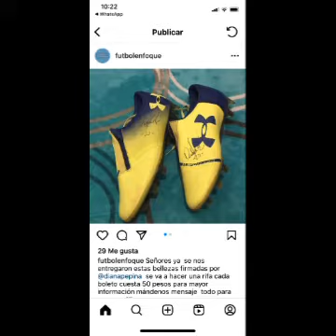Enfoque Lúdico: Fernando Schwartz y Santiago Curiel